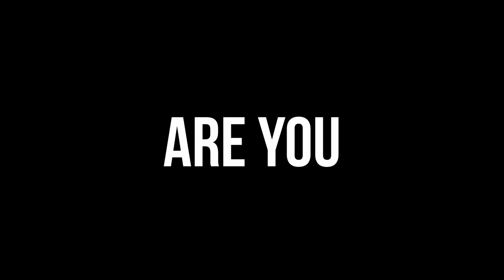Top 3 Ways To Keep Your Mind Clear, Stay Positive & Productive During Quarantine | COVID-19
We're living in a crazy time right now! How do we stay positive and productive during this uncertain time? I have shared the top 3 ways to keep your mind clear, stay positive & productive during the quarantine.

Also, feel free to show that like button some love below as well! Stick around for more content!